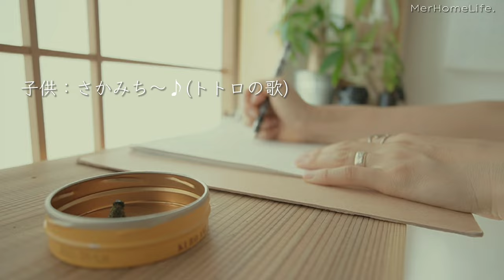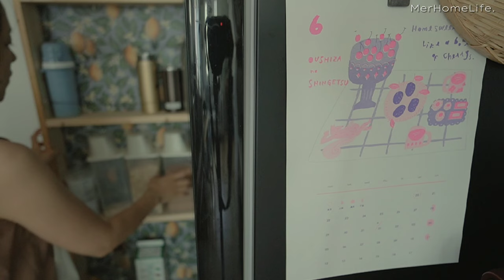Vlog🎥やりたいことだけをして過ごす一日🌷ハーブに癒される暮らし🐿🌿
0:00 opening
0:30 caffe time
1:00 ホワイトセージのお香 / make white sage incense
5:29 カレンデュラの収穫 / Harvesting calendula
5:53 ハーブの収穫 / Harvesting herbs
6:13 大豆ミートのソーセージ / soy meat sausages
9:03 お米のパン / rice bread
11:40 lunch time

こんにちは

長い夏休みが始まりました🍉

今回はお庭でとれたホワイトセージのお香作りと

植物性ホットドック作り🌭

レシピは下に記載しています＾＾

暑いですのでお身体気を付けてお過ごしください

【アロマ香】
・ハーブパウダーや木香パウダー / herb powder or aroma wood powder... 大さじ3　/ 3tbsp
・はちみつ / honey　...小さじ２/ 2tsp
・精油 / aroma essential oil　　...20滴 / 20drops

１週間～10日乾かしてから使用します＾＾

【大豆ミートソーセージ】
・大豆ミート　/　boiled soy meat ...100g
・ハーブ　/ herbs ... お好きな量( Appropriate amount)
・にんにく / garlic ...小さじ1（ 1tsp）
・玉葱 / small onion　... 1/4　個
・オートミールoatmeal　...　10ｇ
・片栗粉 / potato starch　...　15g
・ごま油 / sesame oil　 ...　5g
・塩 /salt　...　小さじ1/2 (1/2tsp)
・砂糖 /sugar ...　小さじ１(1tsp)
・フライドオニオン /flied onion　...10ｇ
・スパイスミックス /spice mix ...  小さじ１(1tsp)

30~1時間冷蔵庫で寝かせてから、表面に片栗粉をまぶして焼く/ Let it rest in the refrigerator for 30 to 1 hour, then sprinkle potato starch on the surface and bake.

【お米パン】
・米　/rice　…　200g
(二時間以上浸水させ水と合わせて300ｇにする/ Soak in water for 2 hours and add water to make 300g)
・片栗粉　/ potato starch　…　20ｇ
・砂糖 /sugar　…　20ｇ
・ドライイースト / dry yeast　…　4ｇ
・塩 /salt　…　3ｇ
・豆乳 /soy milk　…100ｇ
・植物油 / oil　…　20ｇ
・オオバコ粉末（サイリウム） /　Psyllium powder　…　15ｇ

３５℃で２５分程発酵させて約２倍程度の大きさになったら220℃で10分くらい焼く。/ Let it ferment for about 25 minutes at 35°C, and when it has doubled in size, bake it at 220°C for about 10 minutes.